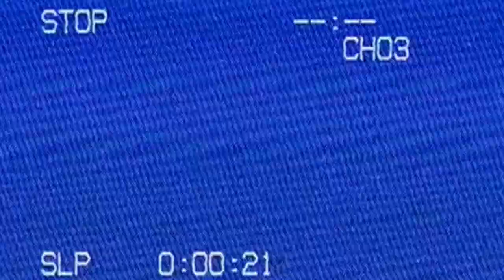/// Ｇｅｔ Ｄｏｗｎ 炎ヮヸ [Vaporwave Hip-Hop/Trap Remix]「DJ SonicFreak」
Was in a nostalgic mood, so I made this. Enjoy.